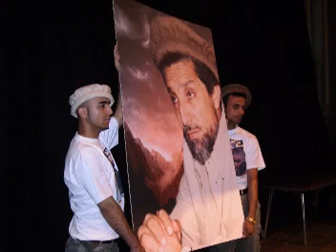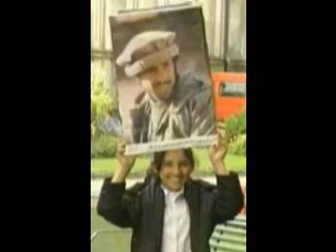Ahmad Shah Massoud by Fahim Cheshti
Ahmad Shah Massoud, a hero of Khorasan Zameen, by Fahim Cheshti.  Its also spelled as Khurasan, Khourasan, Khourasan, Khurasaun.